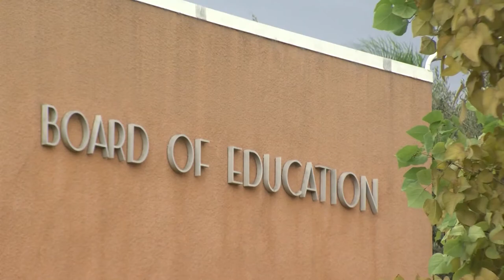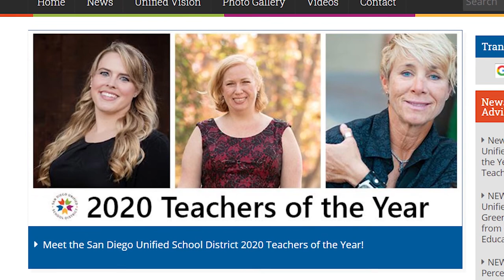Top Teachers Celebrated By San Diego Unified School District Amid COVID-19 Disruption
The San Diego Unified School District announces its elementary, middle, and high school teachers of the year.